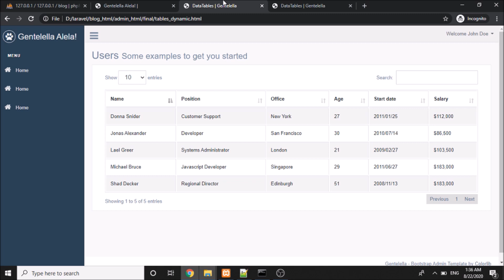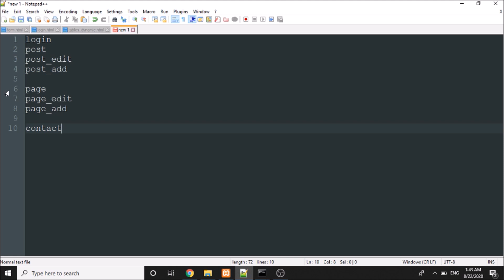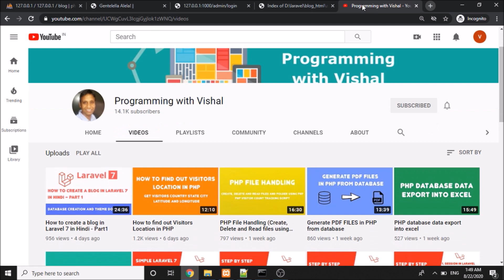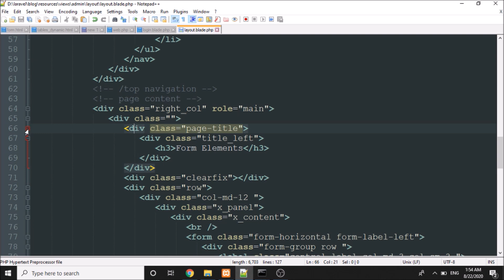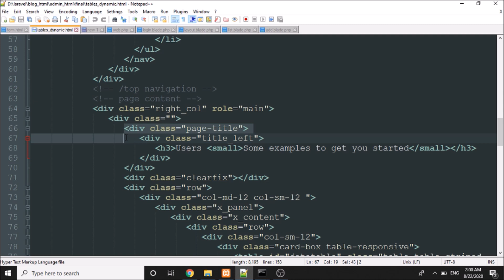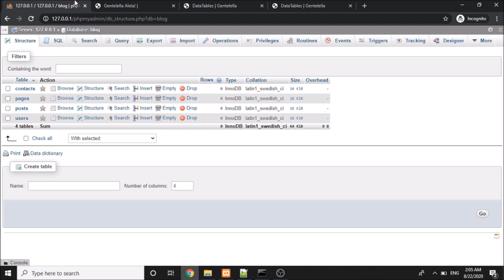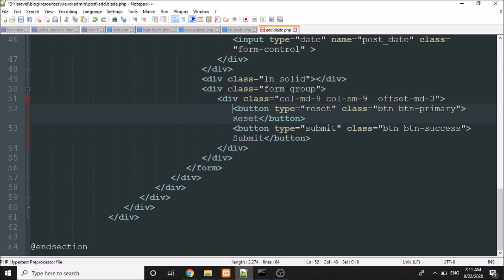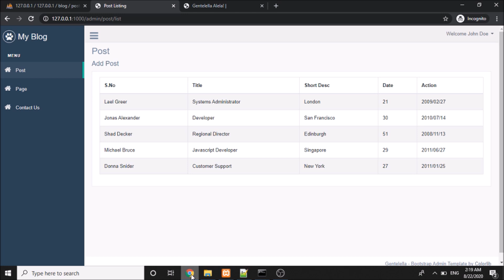How to create a blog in Laravel 7 in Hindi - Part2 (Admin Template Setup)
Welcome to my How to create a blog in Laravel 7 in Hindi - Part2 video. In this video, we will discuss how to setup admin HTML template into Laravel